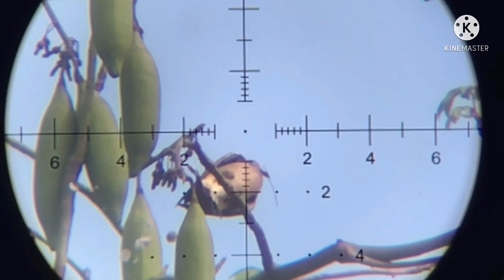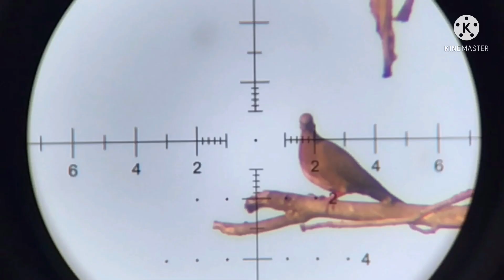NSA SLUG 15 GR MEDIUM LONGRANGE VS DERUK Dasyat banget ga ada yg berkutik satupun asal setingan pas